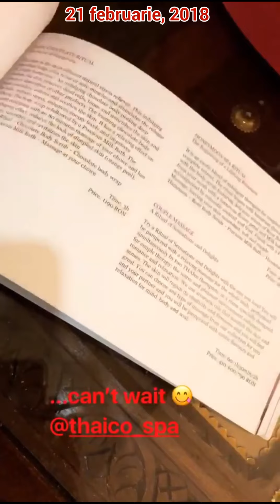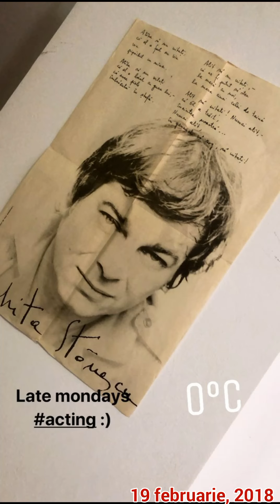Flavia Mihasan -16-25.02.2018\'Neatza\Movement Studio\T. B.S.\Clinica Eliade\THAIco Spa\Nuit Sociale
•• 16-25 februarie, 2018. 'Neatza \ Movement Studio \ Tanya Beauty Salon \ THAIco SPA, masaj anticelulitic. \ Turul clinicilor de înfrumusețare și chirurgie estetică. Botox, acid hialuronic și colagen, căci toanta obosită, încercănată și injectată s-a mutat în clinică. \ Actorie de Film. \ Nuit Sociale.
23 februarie, 2021.